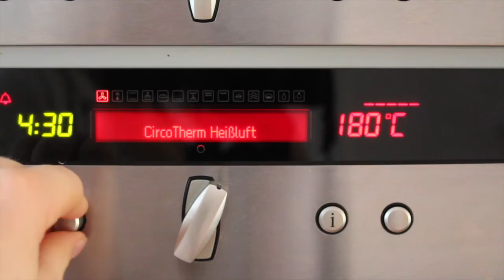Quarkbrot mit Gemüsefüllung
Hallo :) Heute backen wir zusammen ein Quarkbrot mit einer Gemüsefüllung. Dieses Rezept ist sehr einfach und schmeckt ziemlich gut. Zum Grillen, dippen oder einfach zum so essen. Viel Spaß dabei :)
Mengenangabe=

Teig:
-200 g Quark
-2 Eier
-3 EL Olivenöl
-400 g Mehl
-1 Päckchen Backpulver
-Salz

Füllung:
-2 Paprikaschoten
-150 g Tomaten
-100 g Oliven
-0,5 Zwiebel
-1 Zehe Knoblauch
-Salz
-Pfeffer

Mein Equipment=

Schneideprogramm: iMovie

Bis zum nächsten Video, eure Katharina :)